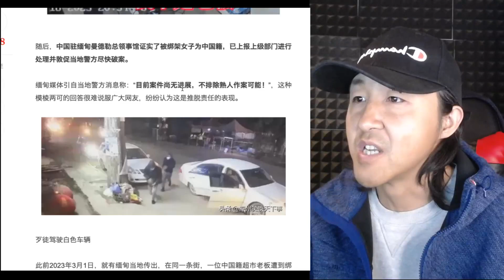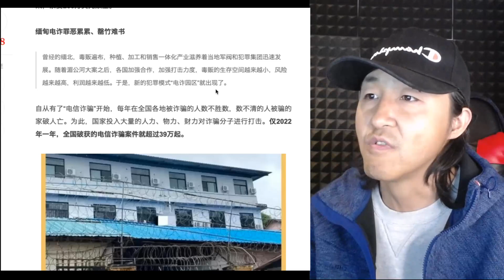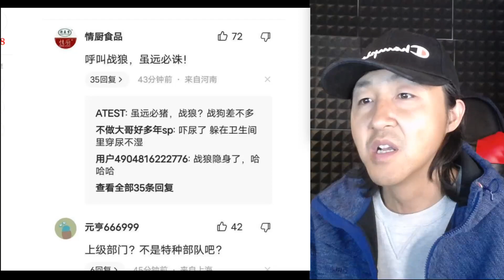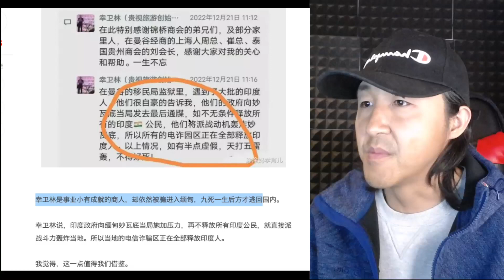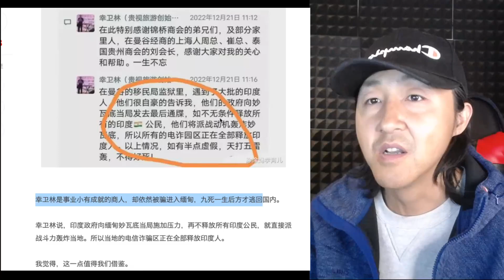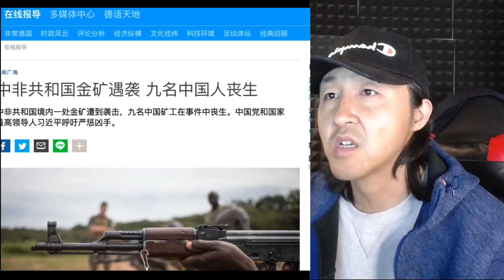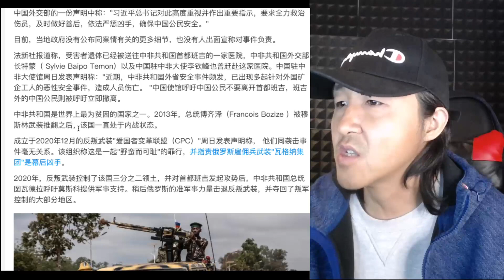缅甸大其力中国女子光天化日之下被绑走，中非金矿遇袭九名中国人丧生；天朝润民世界各国受尽屈辱！战狼呢？